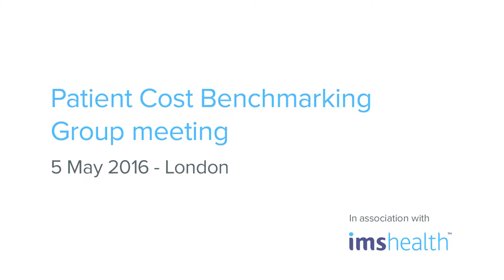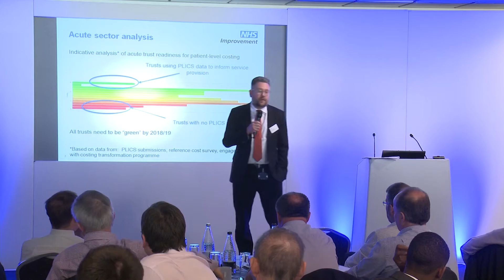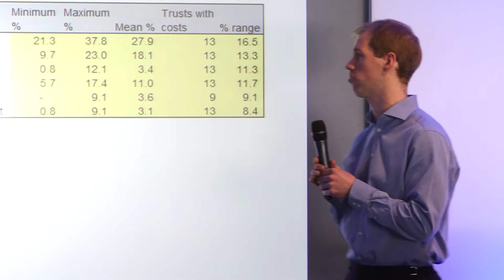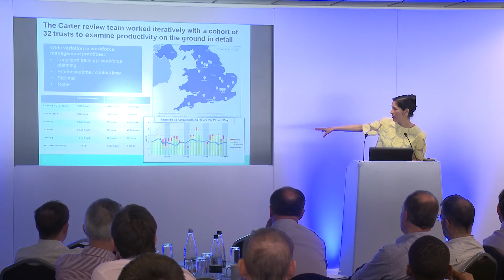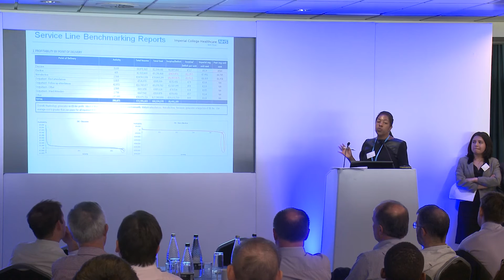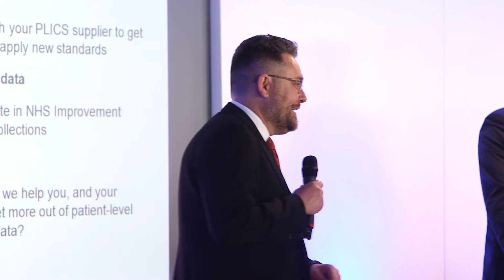Patient Cost Benchmarking Group Meeting Kia Oval May 2016 long version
This film provides an insight in to PCB meetings and why they are so well attended. Benchmarking is most powerful when peers are networking, collaborating and sharing best practice. These forums provide an ideal opportunity for members to engage with one another and learn.